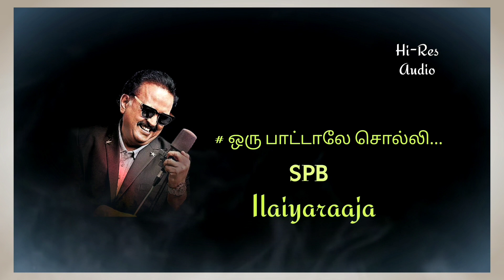Oru pattale soli azhaichen/Ilaiyaraaja/spb/24 bit Hi-Res Audio